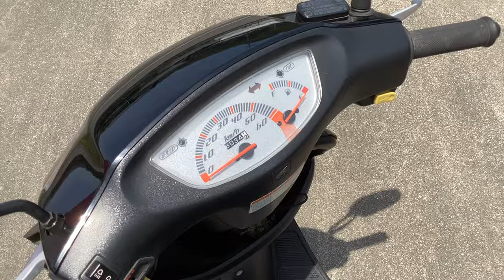ライブディオZX 中古車 バイクショップ名:茂木オート